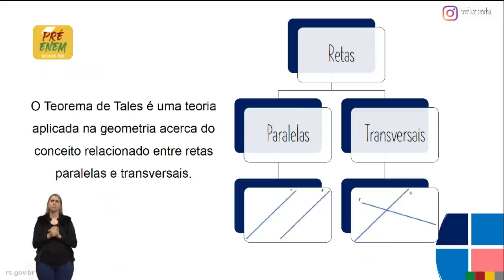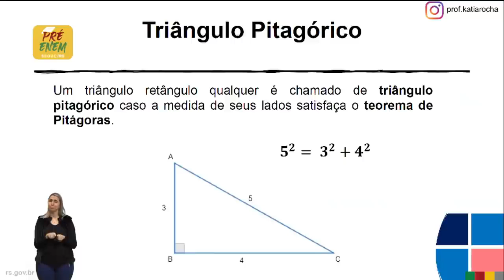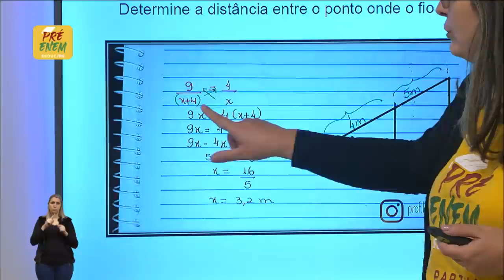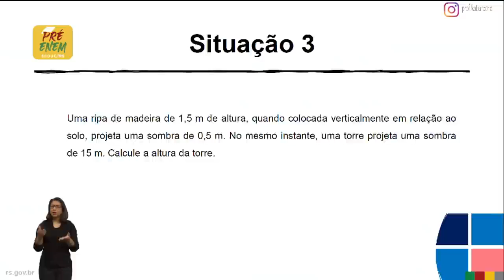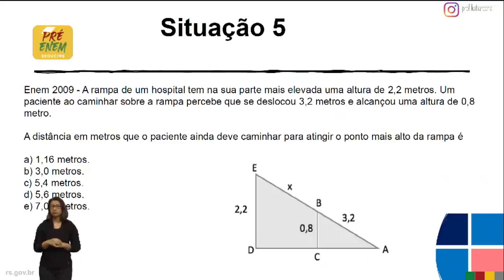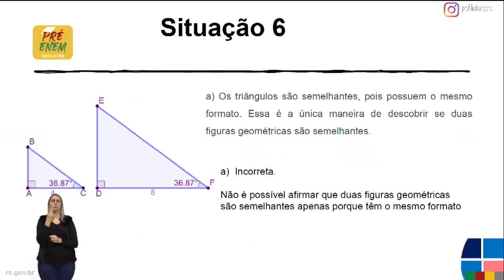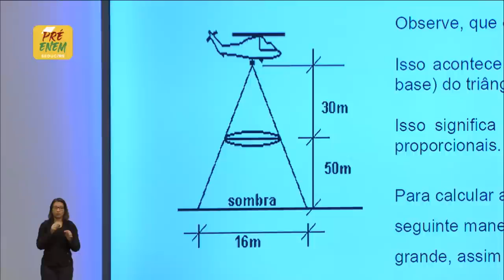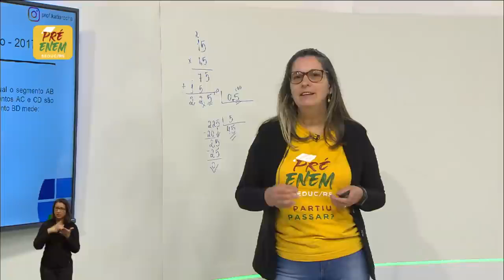Pré Enem Matemática - Geometria 14